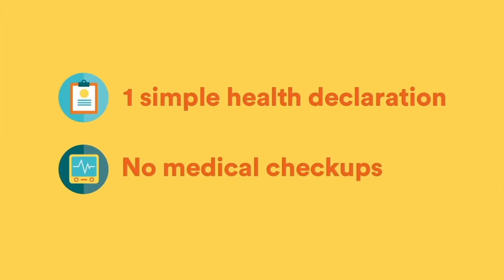FWD Cancer insurance 30s